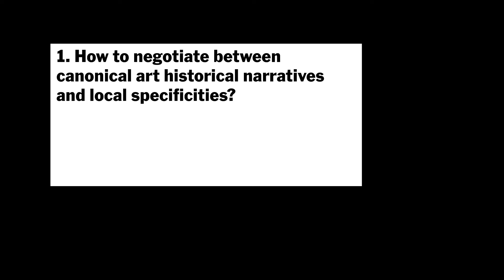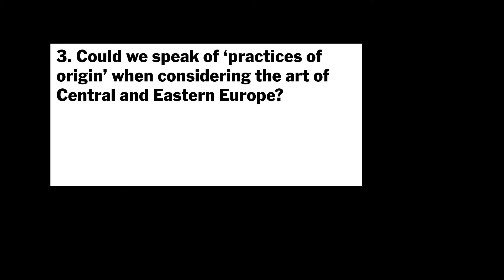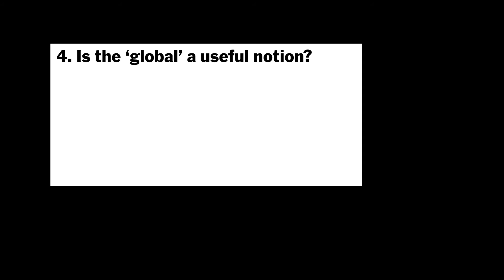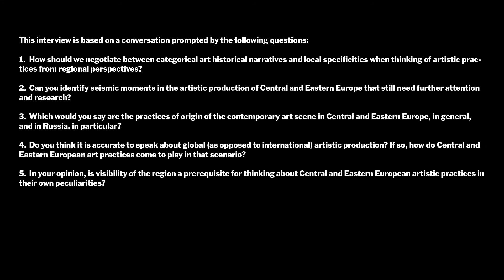5 Questions with Anna Bitkina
In this 5 Questions interview, curator Anna Bitkina of the Creative Association of Curators (TOK) addresses the expanding role of the curator and art, specifically in Russia, where public space continues to be politically charged... Read more